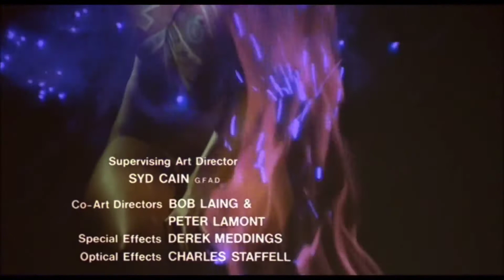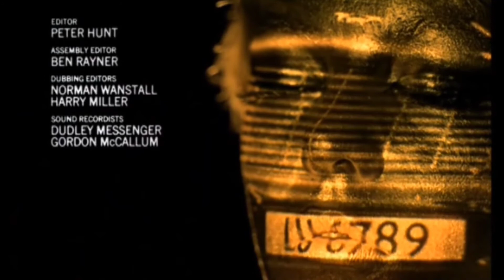Top 5 James Bond Theme song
Hi everyone here is another vlog of mine .
Vlog-4